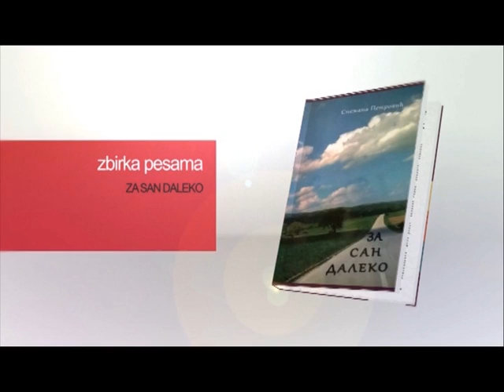607 Trend Setter